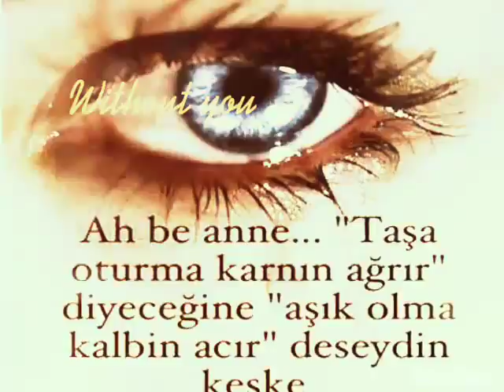Bülent sertaş yaralı günlüme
Doğan Kumru